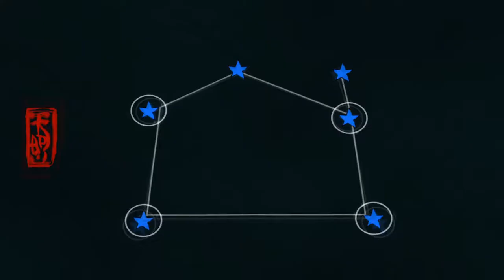Let's Play Okami HD [78] Kabegami und der Katzenfuß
2017
USK: 12

Entwickler: CAPCOM Co., Ltd.